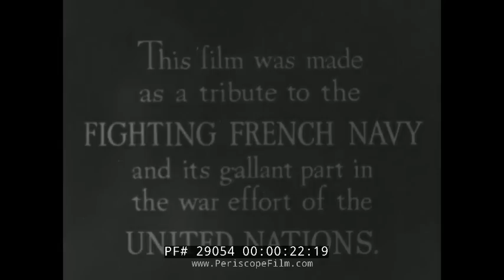THE FREE FRENCH NAVY IN WORLD WAR II SUBMARINE SURCOUF 29054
Made during WWII in 1942, this profile of the Free French Navy begins with footage of a Frenchman escaping to England to join the fight against the Axis.  The Free French Navy Headquarters in London is shown, along with sailor cadet training at sea aboard sailing vessels.  The most unique vessel shown is at the 4 minute mark, where the submarine Sourcouf is shown, followed by various French destroyers, and British built Corvettes manned by Frenchmen at the 5:30 mark.

Les Forces Navales Françaises Libres ("Free French Naval Forces") were the naval arm of the Free French Forces during the Second World War. They were commanded by Admiral Émile Muselier.

In the wake of the Armistice and the Appeal of 18 June, Charles de Gaulle founded the Free French Forces (Forces Françaises Libres, or FFL), including a naval arm, the "Free French Naval Forces" (Les Forces Navales Françaises Libres, or FNFL). On 30 June 1940, De Gaulle was joined by vice-admiral Émile Muselier, who had come from Gibraltar by flying boat. Muselier was the only flag officer of the French Navy to answer the call of De Gaulle.

The French fleet was widely dispersed. Some vessels were in port in France; others had escaped from France to British controlled ports, mainly in Britain itself or Alexandria in Egypt. At the first stage of Operation Catapult, the ships in the British ports of Plymouth and Portsmouth were simply boarded on the night of 3 July 1940. The then largest submarine in the world, the Surcouf, which had sought refuge in Portsmouth in June 1940 following the German invasion of France, resisted the British operation. In capturing the submarine, two British officers and one French sailor were killed. Other ships were the two obsolete battleships Paris and Courbet, the destroyers Triomphant and the Léopard, eight torpedo boats, five submarines (the Minerve, Junon) and a number of other ships of lesser importance.

As soon as the summer 1940, the submarines Minerve and Junon, as well as four avisos, departed from Plymouth. Towards the end of 1940, the destroyers Le Triomphant and Léopard followed. Le Triomphant sailed for New Caledonia and spent the rest of the war based there and in Australia. The ship saw action in both the Pacific and Indian Oceans.

To distinguish the FNFL from the Vichist forces, vice-admiral Émile Muselier created the bow flag displaying the French colours with a red cross of Lorraine, and a cocarde also featuring the cross of Lorraine for aircraft of the Free French Naval Air Service (Aéronavale Française Libre) and the Free French Air Force (Forces Aériennes Françaises Libres).

A number of ships were leased from the British to compensate for the lack of warships in the FNFL, among them, the Hunt class destroyer La Combattante and the Flower class corvette Aconit.

The FNFL suffered their first loss when the patrol boat Poulmic hit a mine and sank on 7 November 1940 off Plymouth.

A number of warships were lost, notably the submarine Surcouf, possibly sunk in a friendly fire incident. Other losses include the destroyers Léopard, Mimosa, Alysse, and La Combattante; submarine Narval; patrol boats Poulmic and Vikings.

Surcouf was a French submarine ordered to be built in December 1927, launched on 18 October 1929, and commissioned in May 1934. Surcouf – named after the French privateer Robert Surcouf – was the largest submarine ever built until surpassed by the first Japanese I-400-class submarine in 1943. Her short wartime career was marked with controversy and conspiracy theories. She was classified as an "undersea cruiser" by sources of her time.